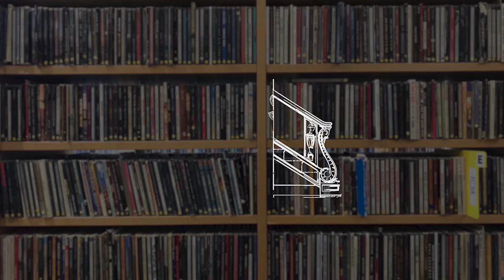Lael Neale (Songs from the Second Floor)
Lael Neale joins us from her Virginia farm to discuss how the vintage Omnichord and 4-track cassette home recording shaped her new album "Acquainted with Night." Lael also performs the songs 'Every Star Shivers in the Dark' and 'How far is it to the Grave.' The new album is out now via Sub Pop Records.

WYCE is an independent, commercial-free, community radio station serving the communities of Grand Rapids, West Michigan, & beyond. Broadcasting on-air programming at 88.1fm, and reaching out to the world through online streaming. Dedicated to providing an eclectic blend of under-represented music. A world of music all in one place.

WYCE & GRTV are both proud services of the Grand Rapids Community Media Center.